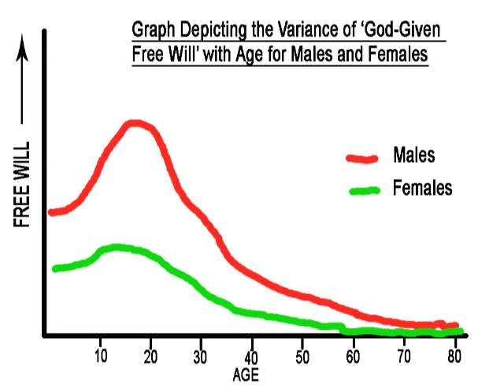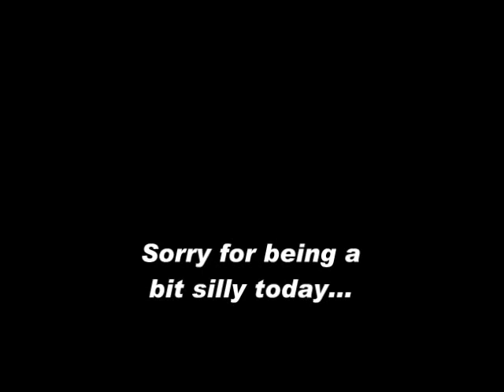Gods' Most Feeble Excuse: Free Will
There are few more baffling defences of 'Gods' work' than the notion that He could not have curtailed our propensity to violence (or as is often stated, the amorphous idea of 'evil') without similarly curtailing our free will.

It is time to crush this one